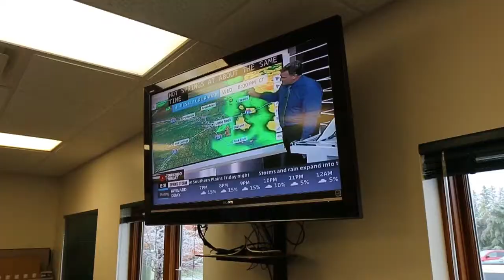The Power of Norvado - Service. Meet Sandy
norvadopower is so much more than the fastest internet, the best TV experience, phone and security; It's our promise to deliver exceptional value and service to the residents and businesses of the place we call home. Meet Sandy Pierce - just one example of the many people that bring you Norvado power everyday.